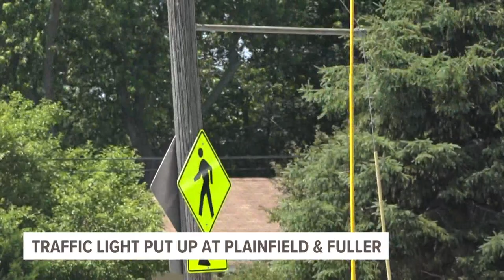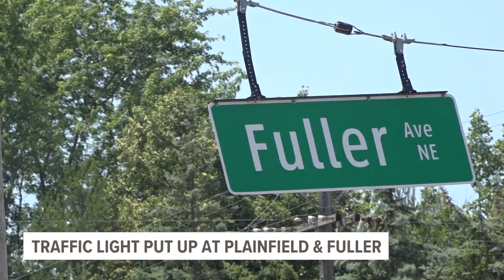Crash victim's family celebrates as dangerous Grand Rapids intersection finally gets stoplight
The intersection of Fuller and Plainfield in Grand Rapids is finally getting some safety precautions, two years after a fatal crash involving an 18-year-old.